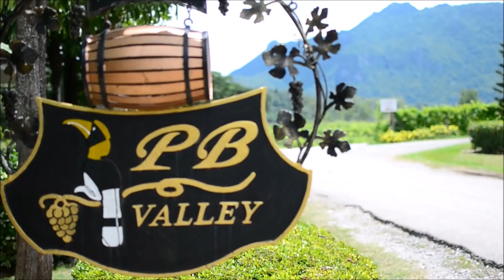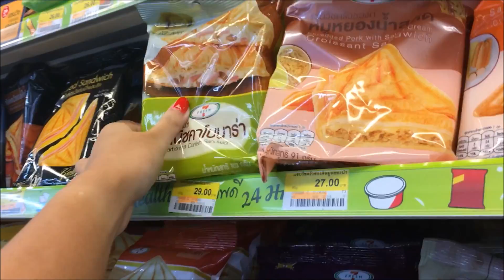Travel With Me To - KHAO YAI?! 🇹🇭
Here I am in Bangkok again! But what's different this time is that I'm going with my best friends and we're going to KHAO YAI! As some of you may not know, Khao Yai is a place 3 hours away from the urban Bangkok. It is a new touristy place in Thailand so there's not many people just yet!

Places we went:

D A Y   O N E
- Kaiton Chicken Rice
- Night market (opposite Palladium & outside Platinum Mall)

D A Y  T W O ( K H A O  Y A I )
- The Bloom
- PB Valley
- Primo Piazza
- The Chocolate Factory
- Palio Inn
- Midwinter Green
- Rot Fai Train Market Ratchada

Till Then xx

» Nikon D3100 with kit lens 35mm/f3.5
» iPhone 6s

» Why Like That Lah - Go Yama
» By My Side - Craves
» Getting To Know You - Spazzkid